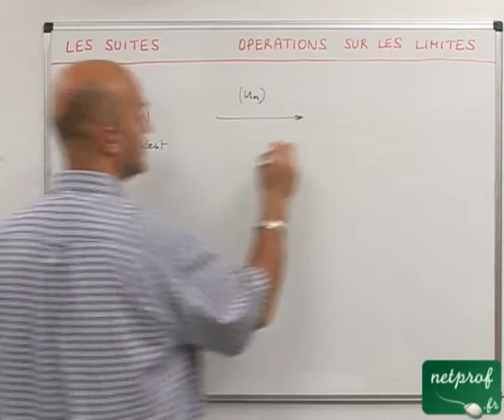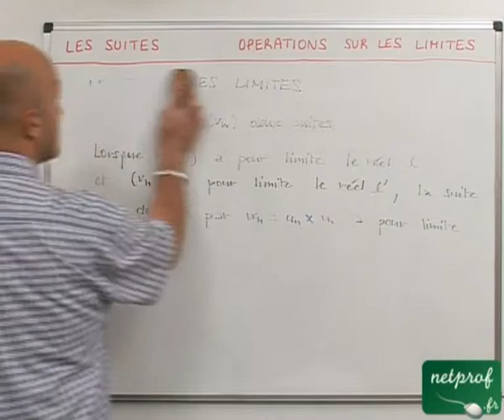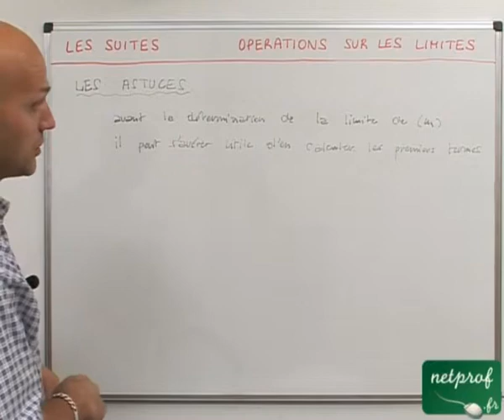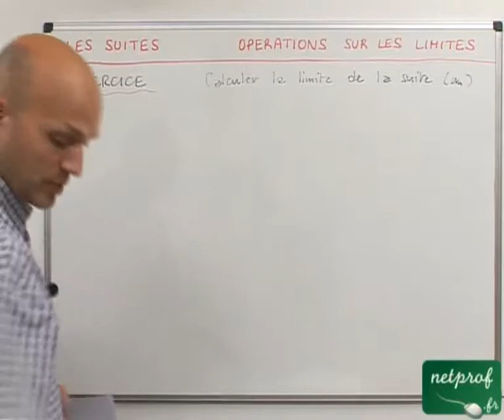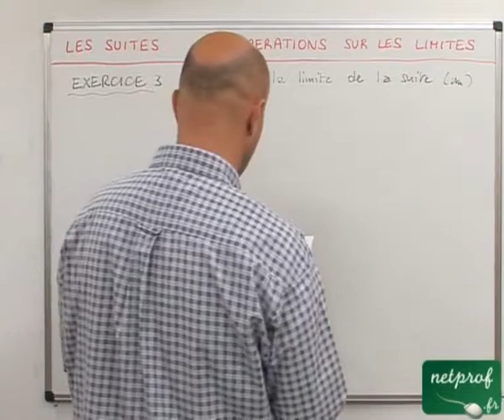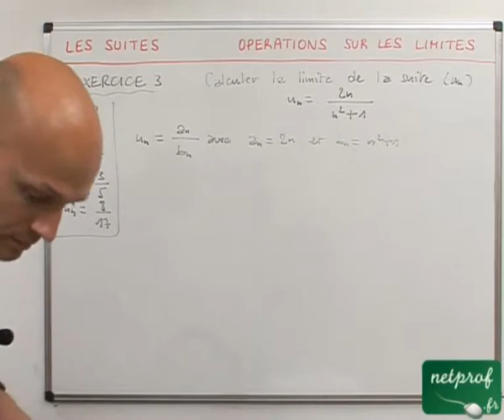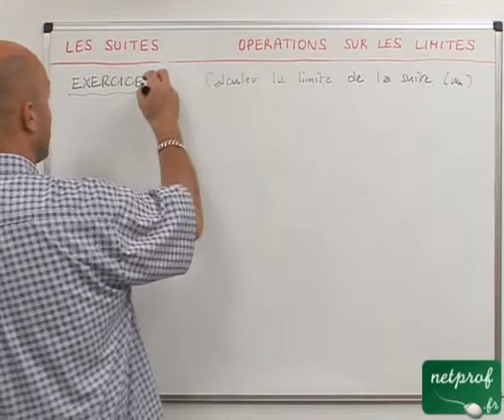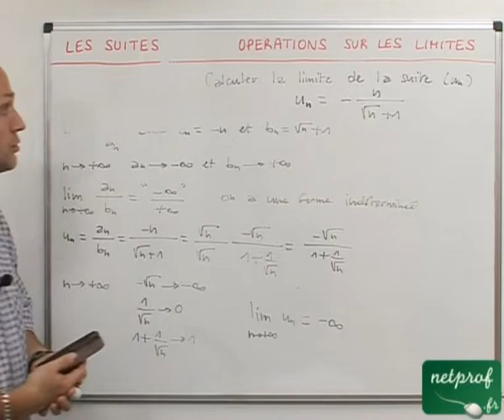42 Suites : opérations relatives aux limites des suites